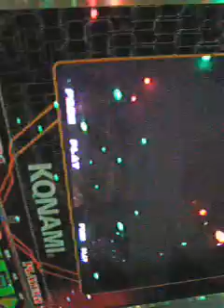Id vs Sereni - Captain Jack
Tyumen DDR Champ 06.2008